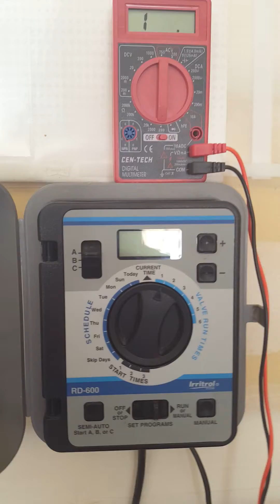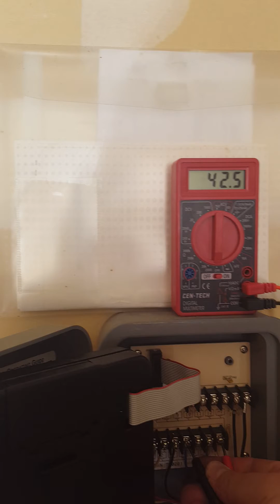Irritrol RD-600 LCD Blinking Fault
Symptoms of a failed Irritrol RD-600 controller. Testing with manual cycle which will reset to off.  Using volt meter to test solenoid valve resistance.